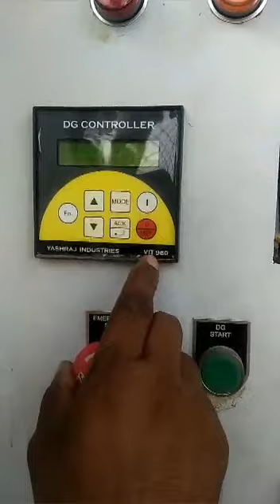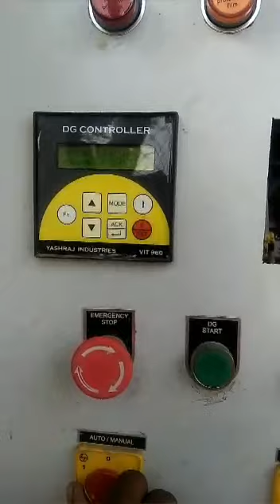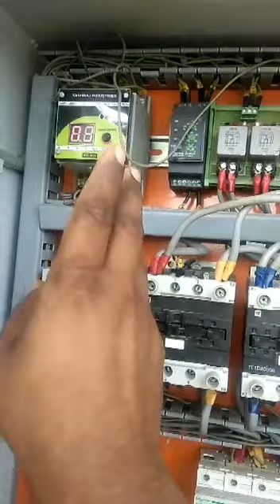AMF DG CONTROLLER AUTO MODE VIT960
AMF DG CONTROLLER AUTO MODE VIT960 Telecom cell tower bata Telugu